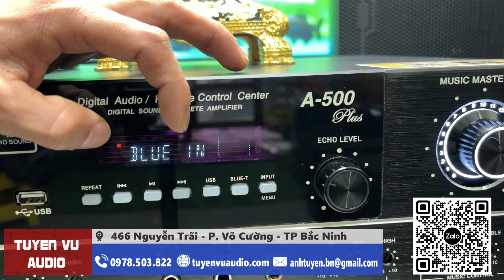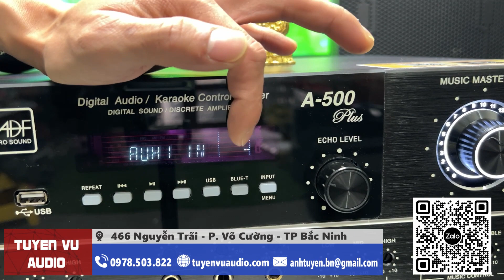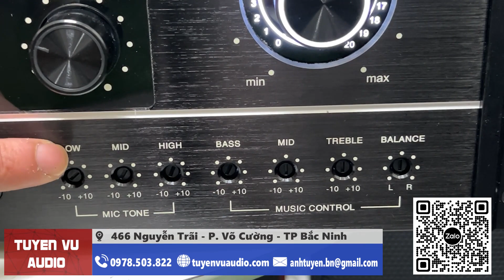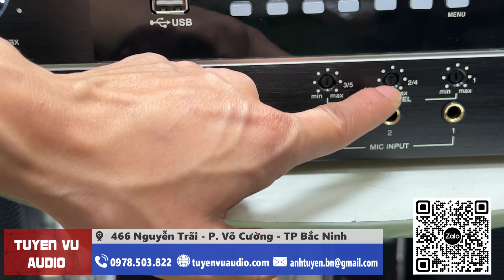Đẩy liền vang ADF A-500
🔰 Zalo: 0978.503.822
🔰 Địa chỉ: 466 Nguyễn Trãi - Phường Võ Cường -  TP Bắc Ninh